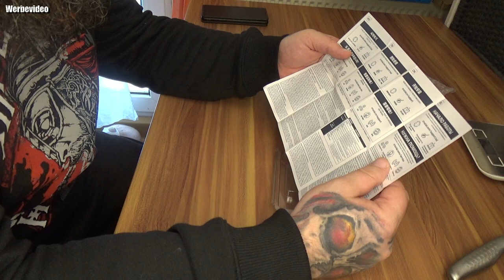Unboxing | Crucial P5 1TB M.2, NVMe, SSD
👍🖖🤟Mein Equipment👍🖖🤟
Ihr habt Bock mit mir zu zocken oder zu texten? Kein Problem:
PSN: odin_ase
Steam: odin_ase